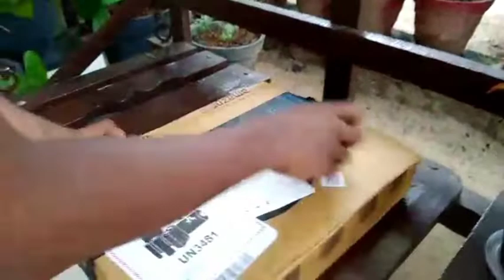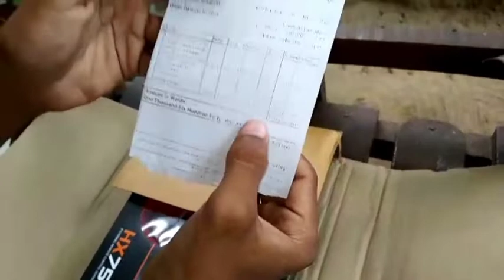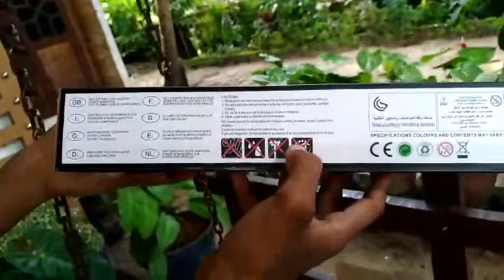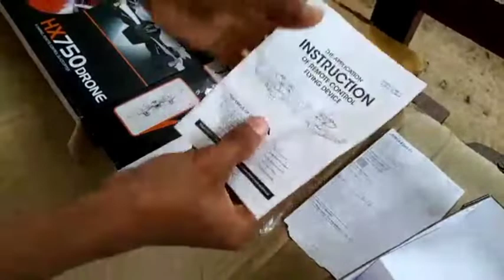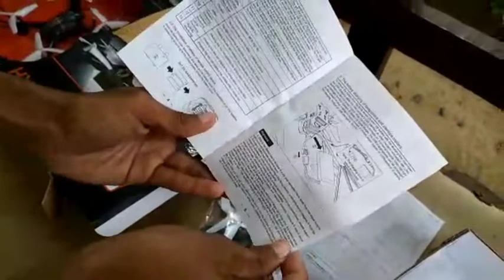14 വയസ്സിനു മുകളിൽ ഉള്ള കുട്ടികൾക്ക് ഒരു കിടിലൻ Drone Un boxing video 🚁🚁🚁